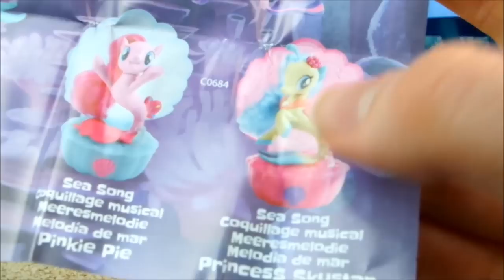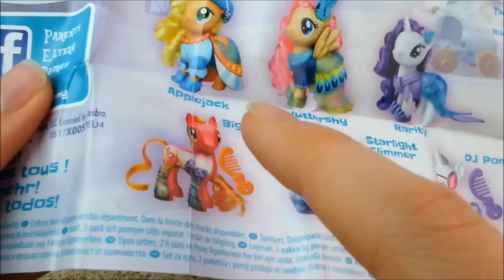PINKIE PIE'S BABY?! MLP Baby Seapony Mermaid My Little Pony Skit | MLP Fever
Pinkie Pie finds a baby seapony!

This is a My Little Pony review and skit

SEND FAN MAIL:
MLP Fever
Unit 1558
109 Vernon House
Friar Lane
Nottingham
NG1 6DQ
UK

Cleo x

LINKS:
Etsy Store